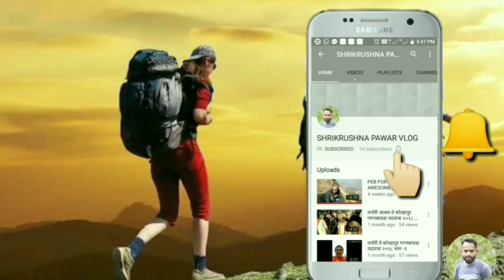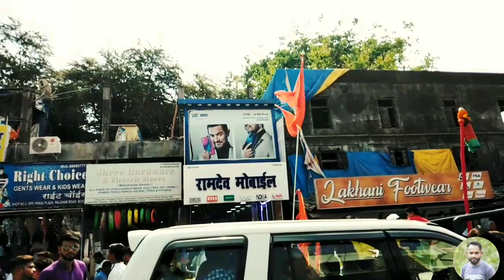TARAPUR FORT ll तारापुर दुर्ग ll FORT IN PALGHAR DISTRICT ll SHRIKRUSHNA PAWAR VLOG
NAME : TARAPUR
AMSL : 10 MTR.
NEAREST STATION : BOISAR
 GRADE : EASY